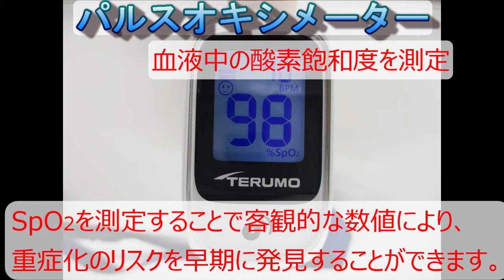新型コロナウイルス感染症（COVID-19）自宅療養者向け パルスオキシメーターの使い方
この動画は、新型コロナウイルス感染症にかかり、自宅療養されている方に向けたパルスオキシメーターの使用方法を解説しているものです。正しい測定方法と数値の読み方をご理解いただくことを目的としています。数値の解釈や医療機関を受診するタイミングについては、かかりつけの医師や保健所の指示にしたがってください。

横浜市立市民病院